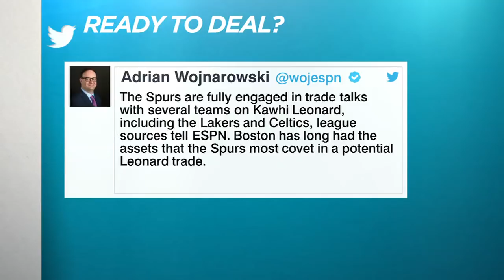Breaking down the '3-person game of chicken' between Lakers, Spurs & LeBron James | The Jump | ESPN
Rachel Nichols, Kevin Arnovitz and Zach Lowe discuss the "three-person game of chicken" between the Los Angeles Lakers, San Antonio Spurs and LeBron James, specifically his opt-in deadline, as the two teams try to figure out what to do about their possible Kawhi Leonard trade.